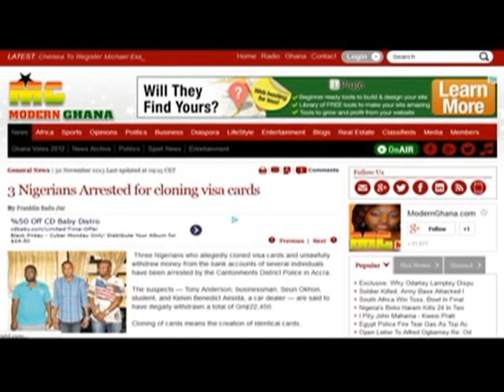3 Nigerians Arrested in Ghana for Clonning Visa Cards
3 Nigerians Arrested in Ghana for Cloning Visa Cards.
People like these dudes cause  the negative stereotypes towards the Nigerian people. I wonder what reason they'd use to justify their actions; the truth is that if you want to be bad you'd be bad.